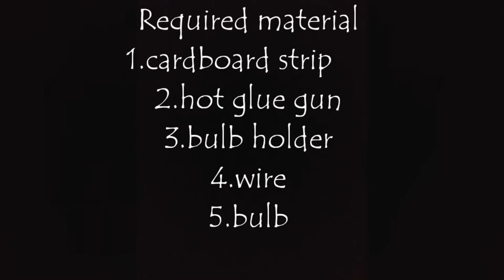how to make cardboard lamp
Geometric Cardboard Lamp: One of the things you may see from the majority of my activities is most likely my adoration for cardboard and lights :)My new creation blends both these things, so chipping away at it was extremely fun! I committed a few errors at first, and that made the work significantly more, yet.

REQUIRED MATERIAL
1. HOT GLUE GUN
2. CARDBOARD
3. CUTTER
4. BULB
5. BULB HO.DER
6. WIRE
and comman instruments .!

Below Some Keyword to find the video, who love paper crafts ideas.

Recycled Crafts diy for room decoration